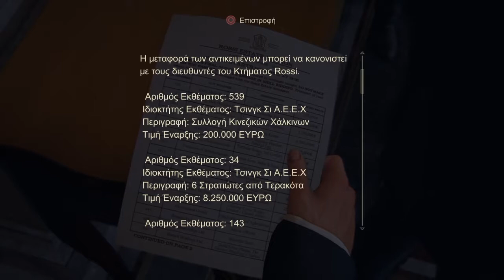Uncharted 4 Walkthrough-Chapter 6:Once a Thief